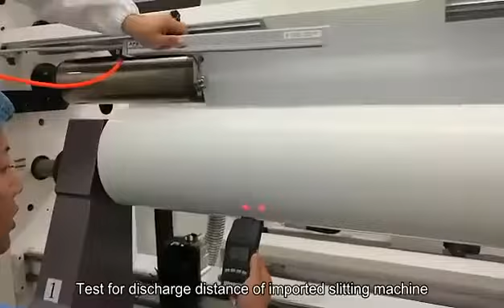AP-AB1108 Electroshock-proof AC ion bar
If u are interested in more anti static solutions, welcome to follow us for more or add our contact.